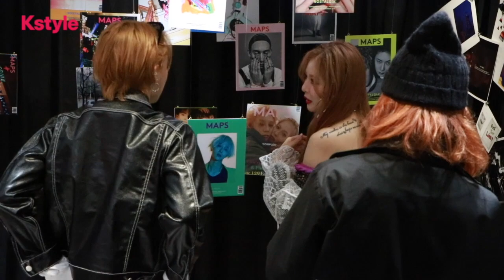【Kstyle】キム・ヒョナ＆イドン、ラフォーレ原宿に登場！「MAPS」ポップアップストアを電撃訪問